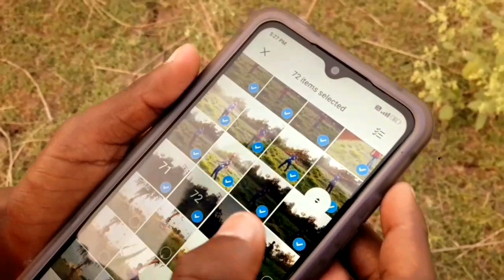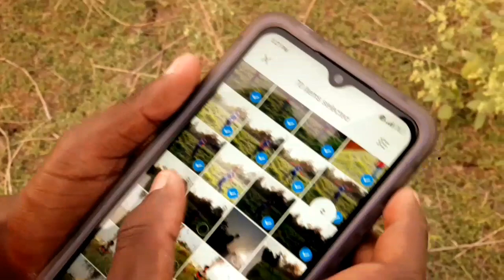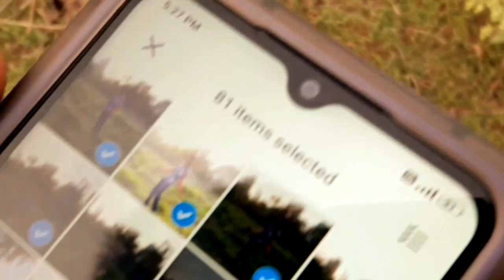Vlog in singur - himadri speciality chemical limited share | singur nature photography vlog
This a nature photography vlog  | Vlog in singur - himadri speciality chemical limited share

My I'd - Puspendu Senapati
Instagram I'd - puspendusenapati

This a nature photography vlog in singur - himadri speciality chemical limited share . himadri factory was very famous factory in singur and this vlog is very nice and fun to come to his day.